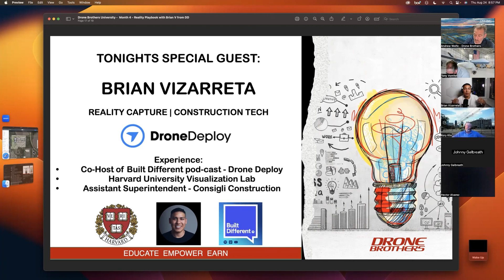Flight Club Series with Brian Vizarreta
A live interactive podcast with special guest speaker, Brian Vizarreta.

Brian is one of the leading voices in the world of reality capture and construction tech at DroneDeploy. He is also co-host of the innovative, Reality Capture podcast Built Different, defining the technology, teams and trendsetters changing the way we build.

Hosted by Drone Brothers founder, Andrew Wolfe, tonight's podcast will be full of energy and industry insights. This is your chance to interact with one of the leaders in the Reality Capture field!